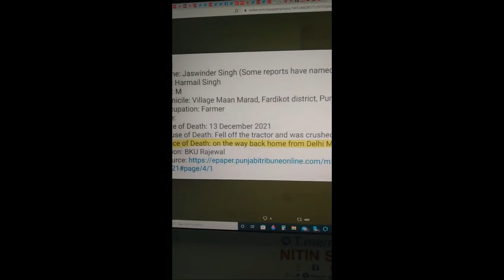23 Real figure of farmars death in delhi border, cause of death exposed.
23 Real figure of farmars death in delhi border, cause of death exposed.

23 Real figure of farmars death in delhi border, cause of death exposed, old men died due to extreme cold and may be corona infection , some by accident by train and tractor while returning